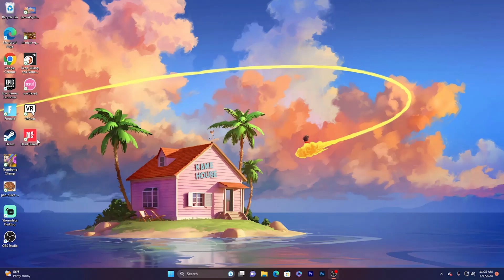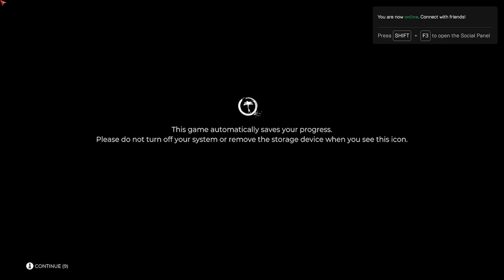DEAD ISLAND 2 PLAYTHROUGH ENDING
Thanks to everyone who watched my playthrough of dead island 2